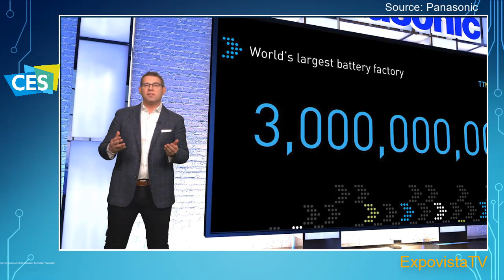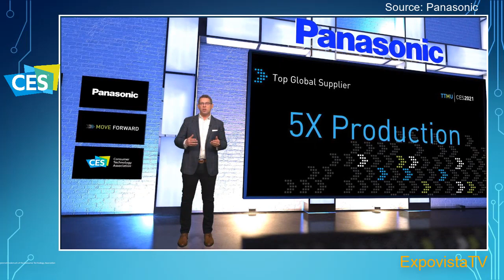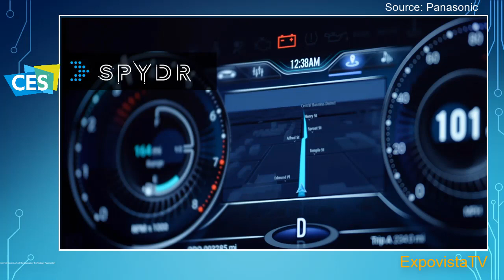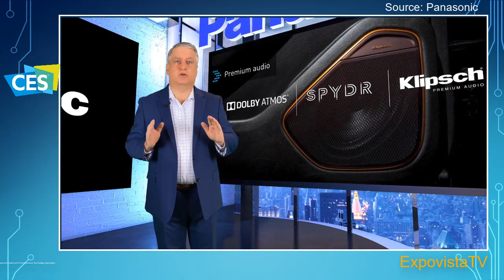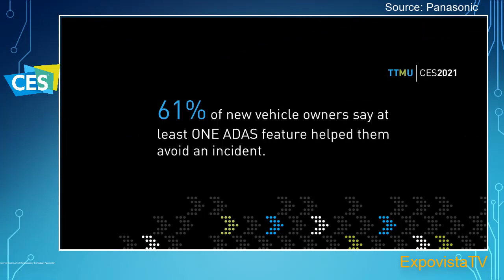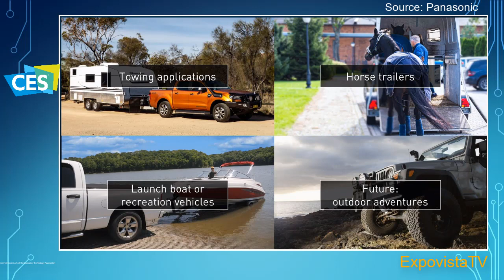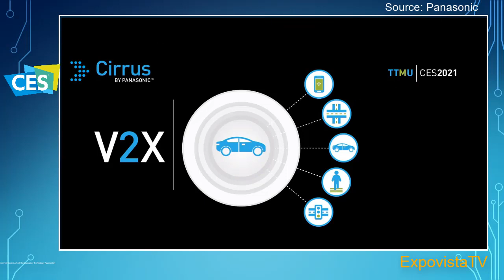Panasonic Brings Innovation From Tesla Batteries to Car Dashboards.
Highlights from Panasonic Automotive press conference at CES 2021 focusing on innovations for the automotive industry.